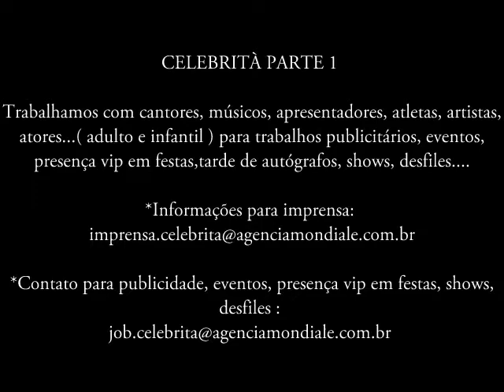Elenco Celebrità Parte 1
estes e muito mais.

Trabalhamos com cantores, músicos, apresentadores, atletas, artistas, atores...( adulto e infantil ) para trabalhos publicitários, eventos, presença vip em festas,tarde de autógrafos, shows, desfiles.

-Solicite orçamento para presença vip , é só passar nome do ator e data do evento que teremos o maior prazer em orçar.

- A Mondiale faz questão de ajudar em eventos beneficentes, é só mandar o release e retornaremos!